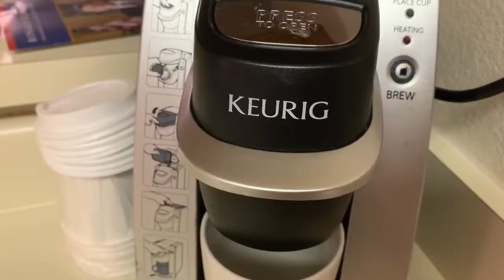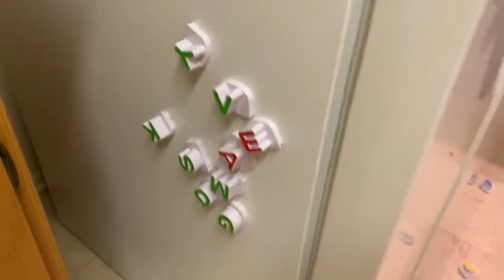A REAL DAY IN THE LIFE OF A MILITARY WIFE | filming, make up tips, real life | MILSO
Hello everyone! Welcome back to another day in the life. Recently I have been enjoying filming what I do throughout the day. I hope y'all enjoy!

* Track: Ikson - Harmony
* Track: Ikson - Do It

John 3:16 💜